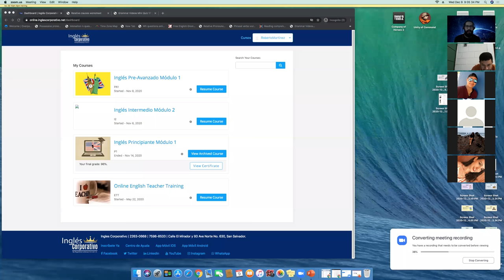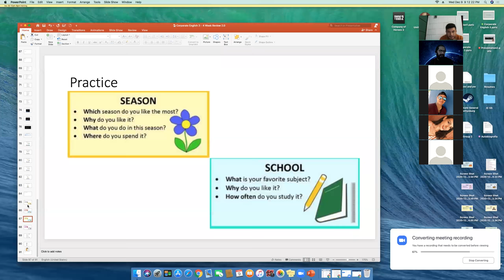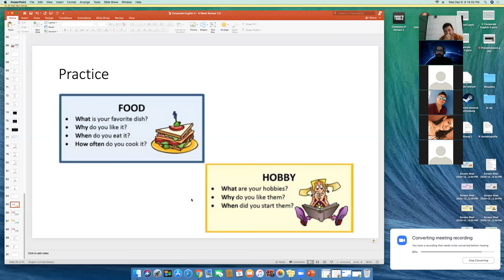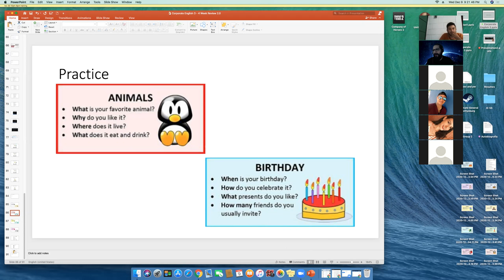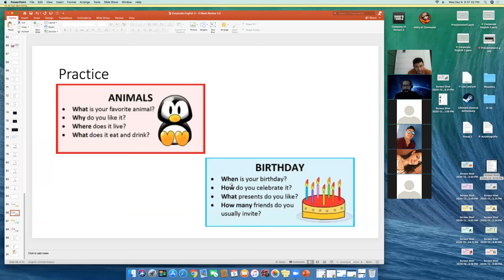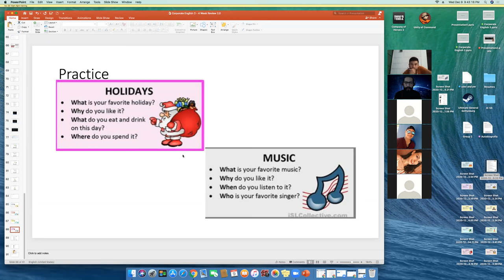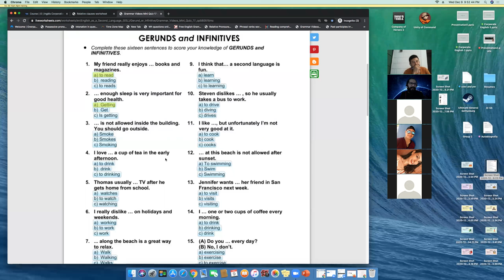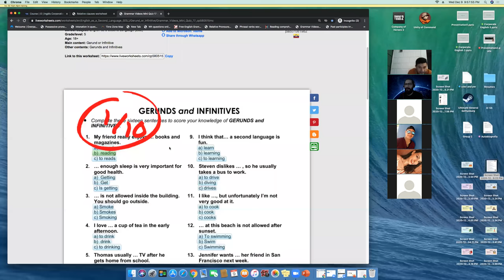Ingles Corporativo- I2-01-9-10-PM-11-20 - Wk 4 Day 3